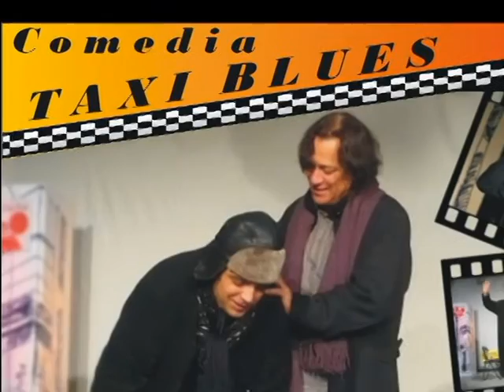Festivalul de Teatru 2016